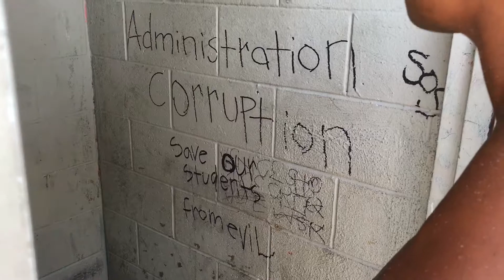Venice Beach Bathrooms 05